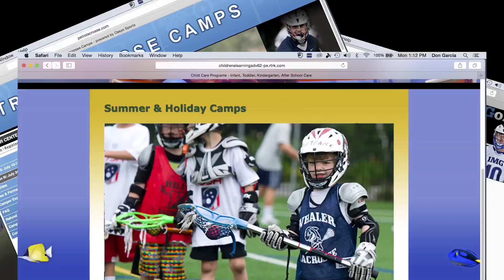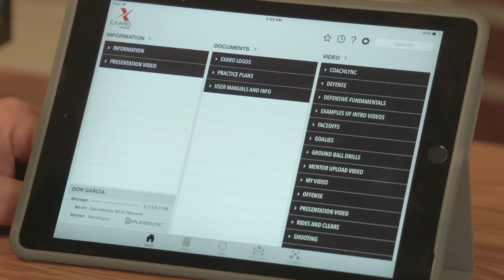EXARO LAX V22716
Learn to improve your Lacrosse skills.  Developed to provide players, coaches, and parents expert information from coaches around the country.